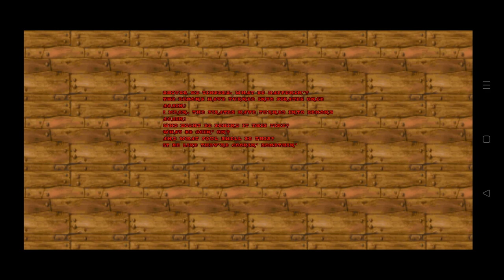[Longplay] Pirate Doom II Episode 2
To Atlantis or bust? lol
Note: God mode on for the rest of the mod.
Official Post
Ahoy, mateys!

Ten years have passed, beards and mustaches have grown, and here is Pirate Doom II!

It is a 32-map MBF megawad of tiny to medium-sized maps, with some occasional big maps. It starts fairly easy even on UV difficulty, but the last maps can be challenging. This time, everything works basically just like standard Doom, with minor changes to some weapons and monsters.

I did not reskin all monsters again, but I kept adding hats and parrots where I could. Some monsters look the same as in Pirate Doom 1.

Designed to be played without jumping or crouching. Doing so will break the maps. Mouselook is optional. Balanced for continuous and pistol start.